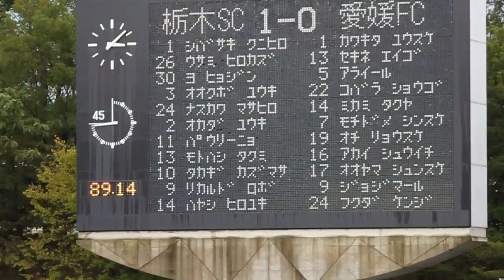2010.9.23 J2 第27節 栃木SC×愛媛FC 2/2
2010年9月23日（木）　13：23Kickoff
J2 第27節　栃木SC 1 － 0 愛媛FC
栃木県グリーンスタジアム

5試合ぶりに勝利も観衆は1913人。危険水域に突入。